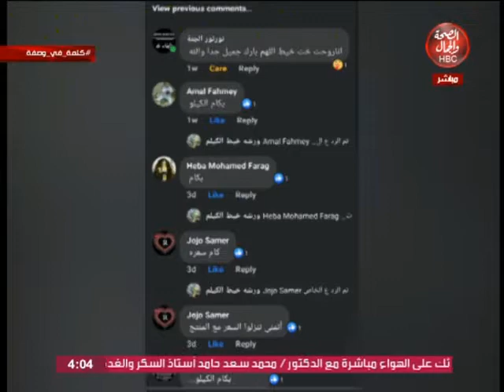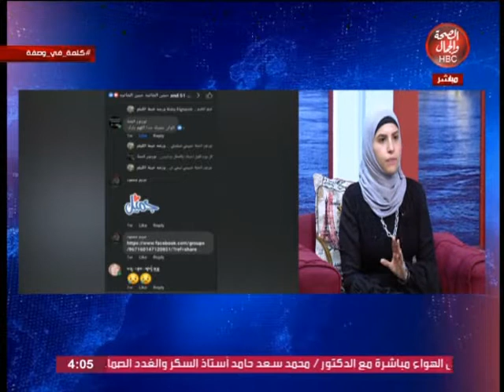كلمة في وصفة | خيوط الكيلم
تقديم | مها حسن
و في ضيافتها | شيماء يحيى..مديرة ورشة خيط الكيلم

قناة_الصحة_والجمال# برامجنا